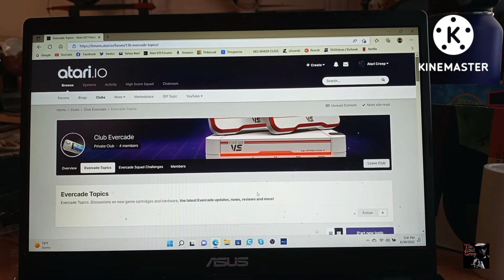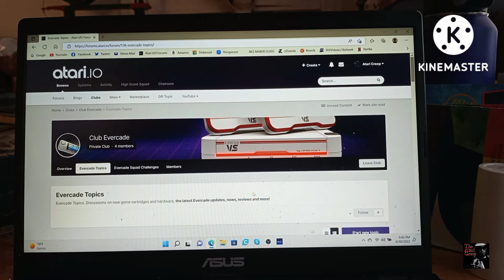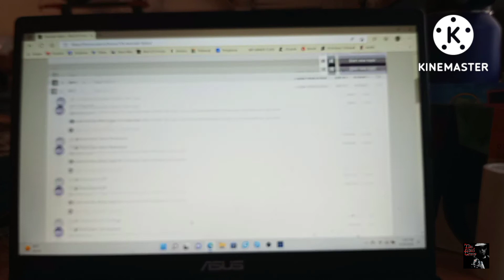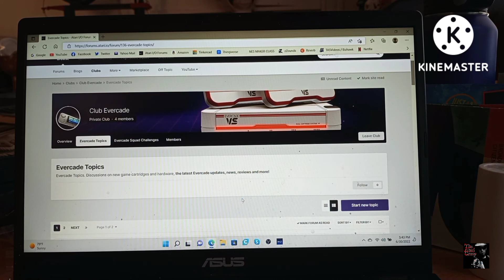Introducing, Club Evercast at Atari IO | The Atari Creep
Hey Creepers,

Come join us over in Club Evercade. Going to be a ton of fun, just like yout mom.